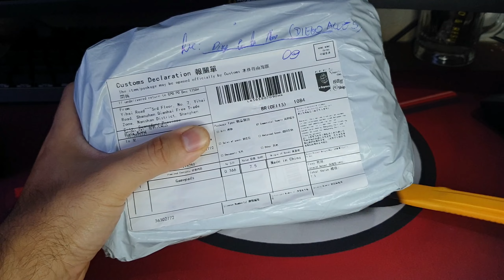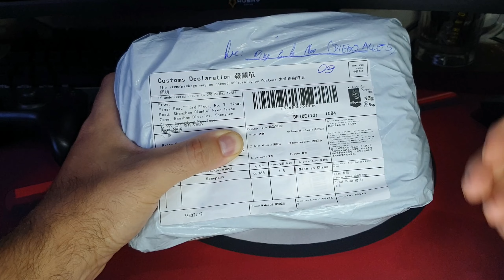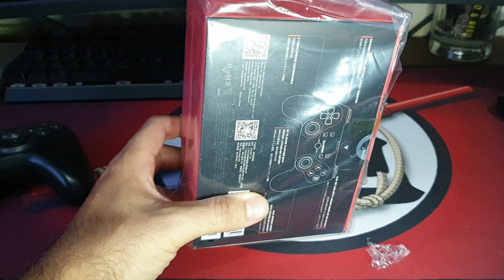UNBOXING E PRIMEIRAS IMPRESSÕES GAMESIR T3S - Gamepad Custo Benefício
Gamepad padrão playstation com um dos melhores custo beneficio, funciona no android, ios, switch e PC.

Loja oficial Gamesir t3s

ACESSÓRIOS QUEST 2:
Head strap Com Fone E Bateria
Controller grips
Facial interface
vr stand

TV BOX TOP PARA CLOUD GAME:
Tanix TX6s